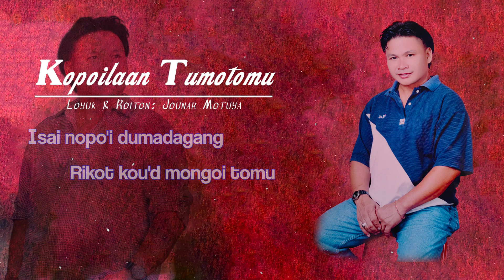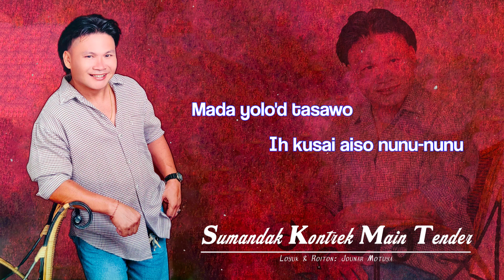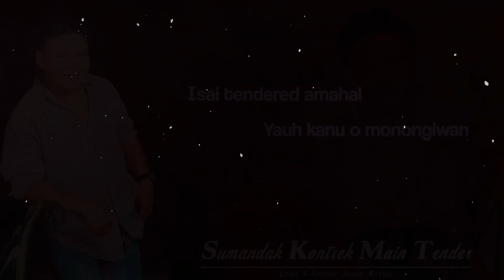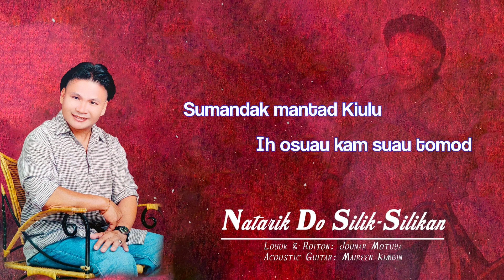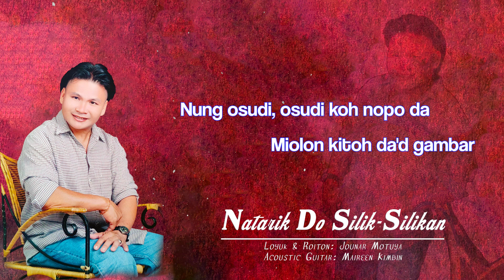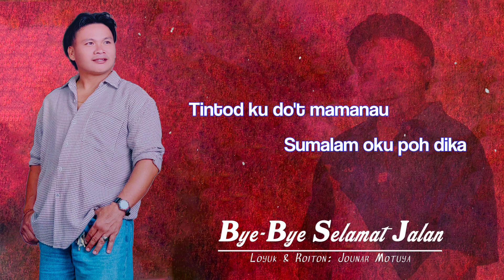Medley Sumazau Jounar Motuya (2023)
– Kopoilaan Tumotomu
– Sumandak Kontrek Main Tender
– Natarik Do Silik-Silikan
– Bye-bye Selamat Jalan

Composer, Lyricist: Jounar Motuya
Music Arrangement: Junis Korom
Acoustic Guitar: Maireen Kimbin
Backup Vocal: Junis Korom
Producer: Junis Korom, Dave J. Sakinar